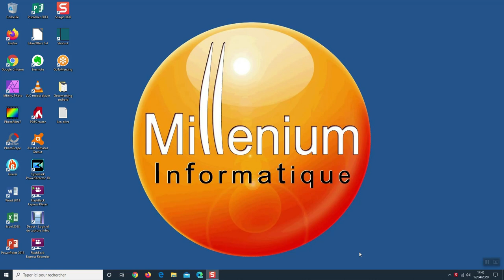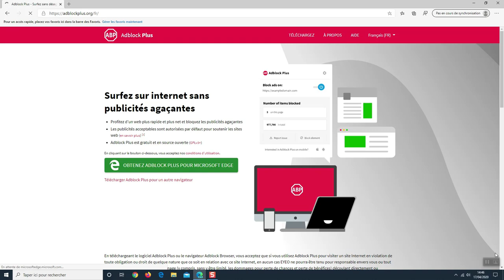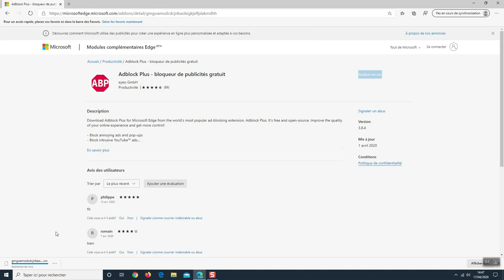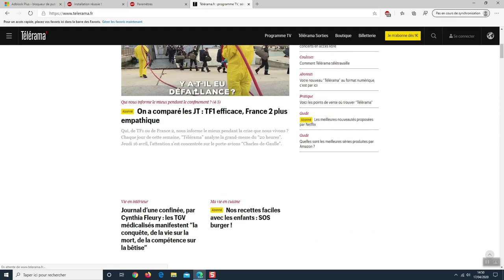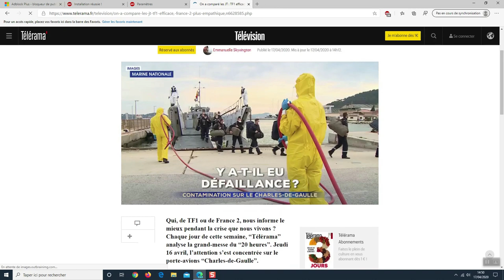Installer un bloqueur de publicités - Partie 4 : Edge version Bêta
Maintenant que nous avons installé le nouveau Edge en version Bêta, nous pouvons y ajouter Adblock Plus pour bloquer les publicités sur les sites Internet que vous visitez.